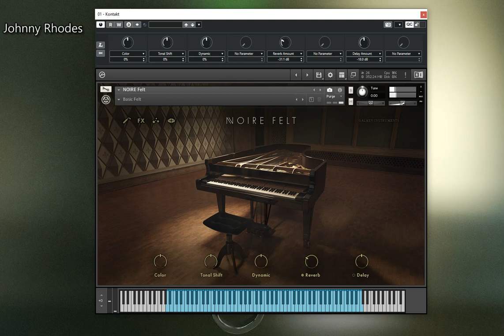Ever Dream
beautiful world
Inspired Cinematic Piano
channel 2. ↓↓↓↓↓↓↓↓↓↓↓↓